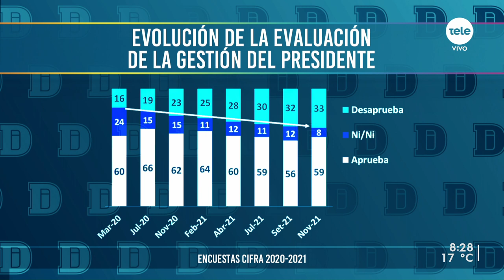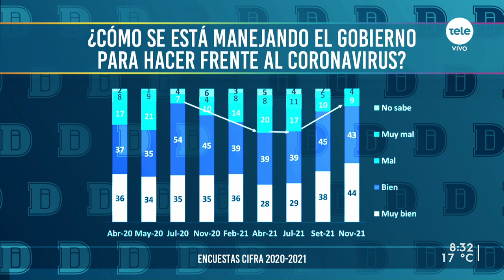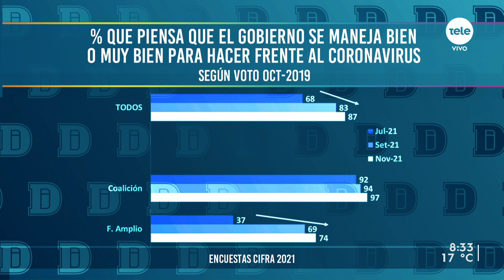Aprobación de la gestión de Lacalle Pou se ubicó en 59% en noviembre, según Cifra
La última encuesta de Cifra reveló un crecimiento de 3% en la aprobación de la gestión del presidente respecto a la encuesta anterior de setiembre. La directora de Cifra destacó "la gestión de la pandemia" como el área con mejor evaluada por los votantes, tanto de la coalición como de la oposición: "No hay otra política que tenga tanto apoyo de la oposición como la gestión de la pandemia".